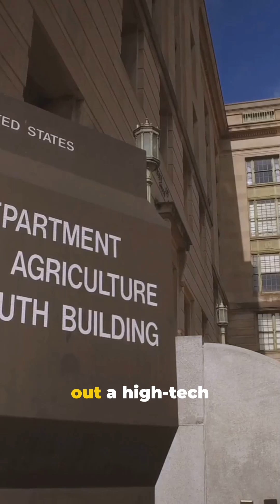KILLER FLIES Dropped from Planes to Save Livestock!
In a bizarre yet innovative approach to saving livestock, scientists have turned to an unlikely hero - killer flies! These tiny assassins are being dropped from planes to take out pests that threaten the livestock industry. From cows to sheep, these flies are the ultimate game-changers in the fight against disease-carrying insects. But how do they work, and is this unconventional method really the solution to the problem? Watch to find out!